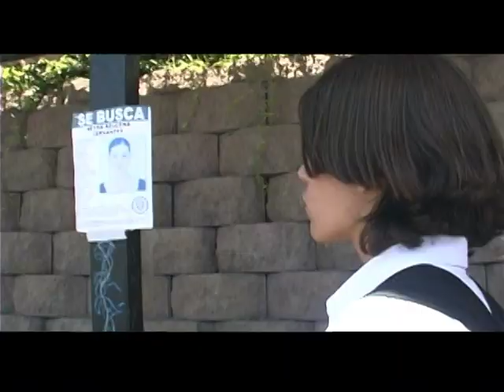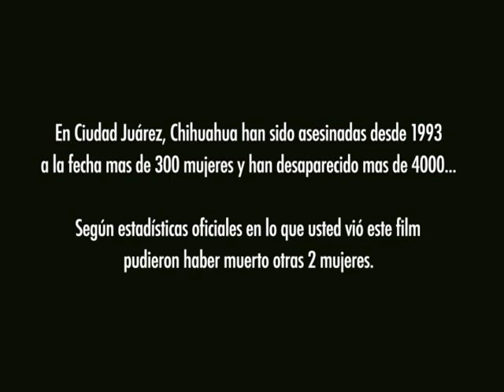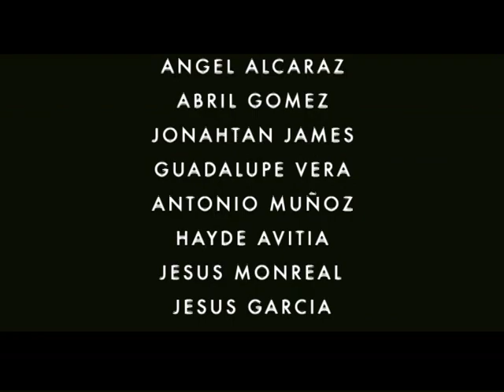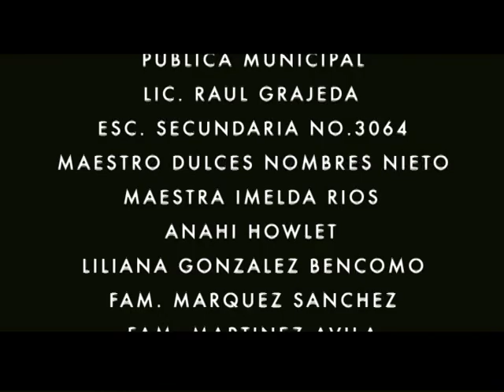EL ULTIMO DIA DE MI VIDA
Este cortometraje fue la primera denuncia pública sobre el lacerante caso de las llamadas "muertas de Juárez" basada en un hecho real y filmado en la ciudad de Chihuahua bajo la dirección y guión de César Arnoldo Márquez, a participado en diversos festivales y a conseguido mención especial en cada uno de ellos, cuenta con las actuaciones de Ernesto Medina, Marcela Palos, Angel Alcaraz y Jesús Monreal, entre muchos otros.